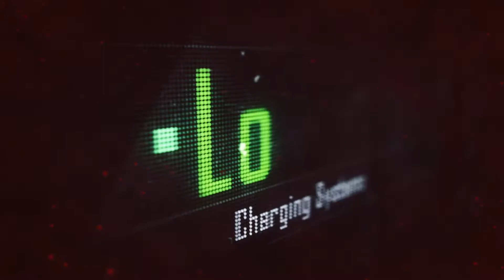LFW Rampage Intro